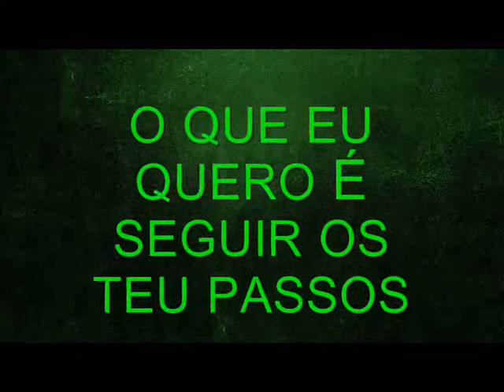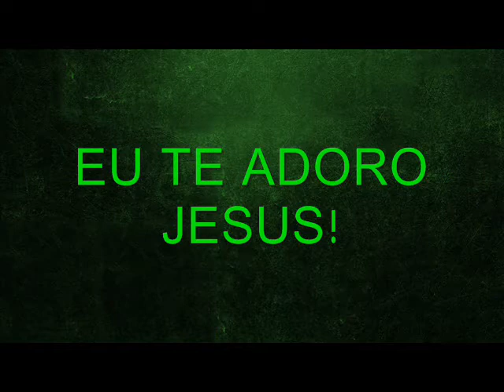Eu te Amo - Grupo Nazareno (1986)